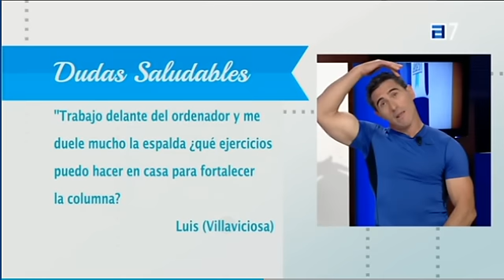Volver a entrenar después de un parón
Emisión del programa Saludables en la TPA del 9 de Octubre de 2015 en el que el Doctor en Ciencias de la Actividad Física y del Deporte, D. Jose Ramón Bahamonde, nos enseña a realizar ejercicios en casa, fácil y sin grandes gastos. Porque a todos nos va bien realizar algo de actividad física, puedes empezar hoy mismo.
En este programa, nos enseña a realizar ejercicios de entrenamiento después del verano.